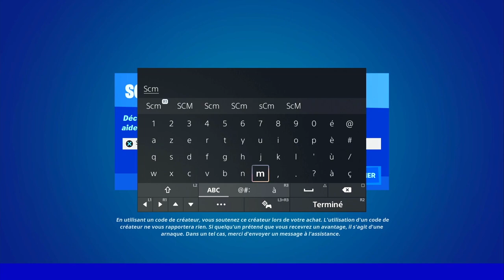EMPLACEMENT PERSONNAGE N°32-33-34 FORTNITE SAISON 3 CHAPITRE 3, EMPLACEMENT BULMA SABINA COEUR NOIR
▬▬▬▬▬▬▬ • BIENVENUE 😍 • ▬▬▬▬▬▬▬

▬▬▬▬▬▬▬ • PARTENAIRES 💪 • ▬▬▬▬▬▬▬

👉StealthGamer:
"SOISCOOLMEC"
"STRIKESOISCOOL"

TikTok "SoisCoolMecYTB"
👻Snapchat "soiscoolmec"

.▬▬▬▬▬▬▬ • TOP DON 💰 • ▬▬▬▬▬▬▬

▬▬▬▬▬▬▬ • MUSIQUE OUTRO 🎵 • ▬▬▬▬▬▬▬